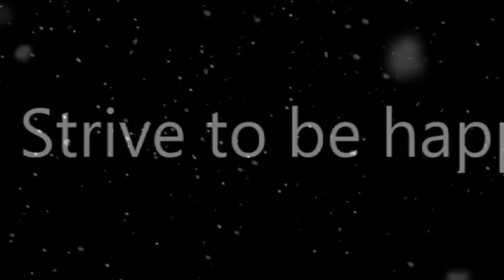12daysofyule Death, Rebirth, and Connecting to the Land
This tag was created by the lovely @IvyTheOccultist and I am looking forward to participating with and to watching as many video responses that a busy witch can!

Link to Ivy‘s video:

• Introducing The "12 Days of Yule" You...  .

Prompts:
12/21 Share A Winter Solstice Ritual/Tradition
12/22 Share Your Altar or Decorations
12/23 Reflect On The Last Year Of Your Practice
12/24 Yule Divination, Crafts, or Charms
12/25 Feast Magic, Share A Recipe or Potion
12/26 Reflect on Death & Rebirth In Any Way
12/27 Connecting To Your Land In Winter
12/28 Spirits of Yule... Who Do You Work With?
12/29 Share Your Winter Glamours
12/30 Share A Winter Candle Spell
12/31 Share A Self Care Ritual For Winter
1/1 Where will your occult practice go next?

All of my videos are based on my experiences and opinions and in no way are they meant to teach. I use this platform to share my life's journey and my spiritual beliefs. Take what you find useful or interesting and leave the rest. Please be respectful of others in the comments and as always strive to be happy!

 @sabbathsocial7816   on You Tube

Facebook
Etsy.com/Shop/Crookedcanedesigns

The music in this video is
Evening Love Song by Arden Forest
Issho by Sugoi